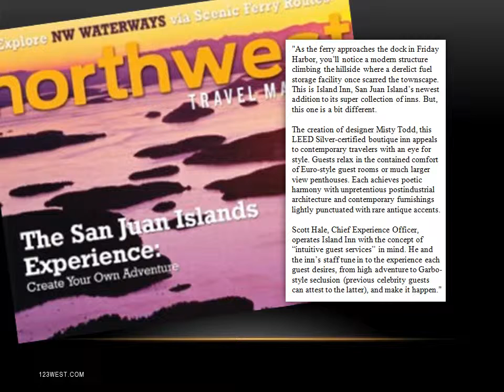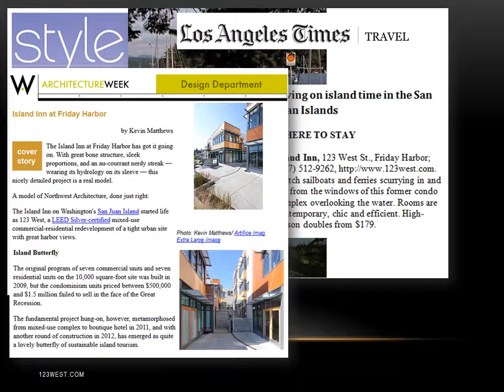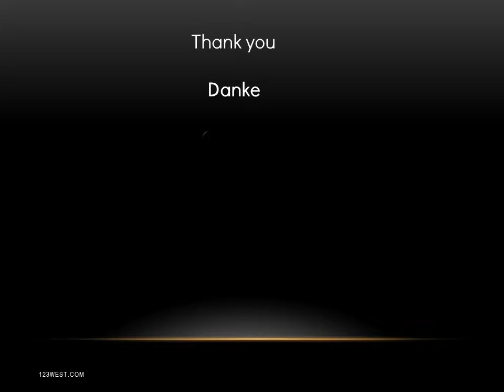The Island Inn at 123 West | 2012 INN Review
Ready, set, slow ™ our boutique hotel is the closest to the Ferry and harbor, yet so far away from ordinary.

We're also brand spanking new and as green as it gets. Dress us up or dress us down. You'll dig our contemporary style that nods to maritime gone by. Penthouses are fun for families, groups and splurges; Euros are best if you roll with less and Sweets find that spot right in between each.

Have a look at our Year INN re_view for 2012 and plan to drop by for a visit INN 2013!